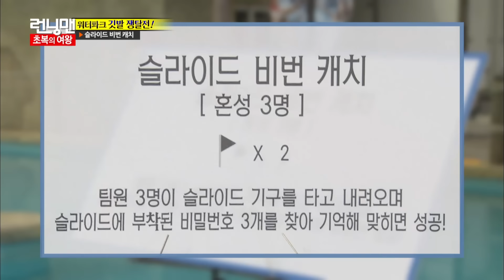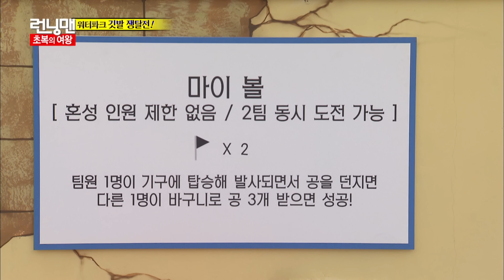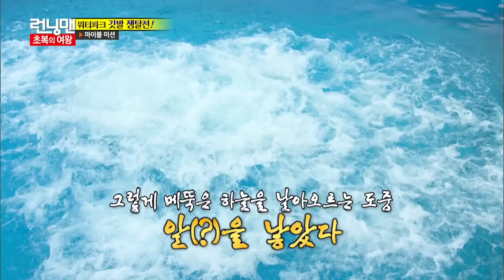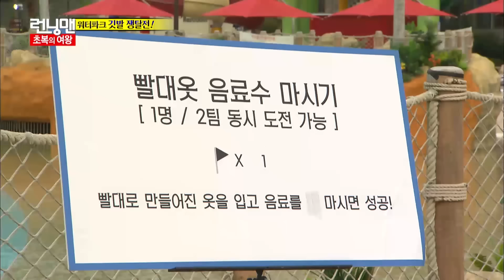유재석 수난시대 런닝맨 ep.255